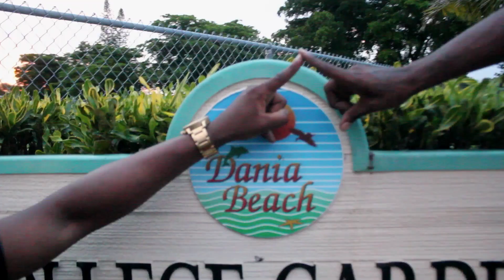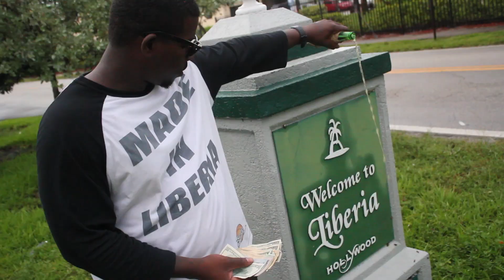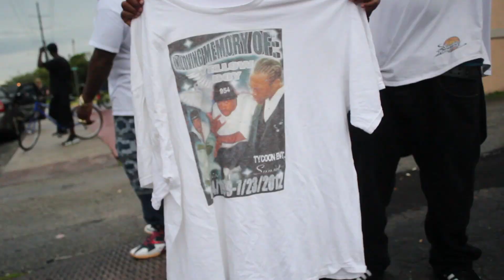Beach Katt ft. Killa Kam ACT RIGHT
DANIA BEACH to LIBERIA!! ACT RIGHT